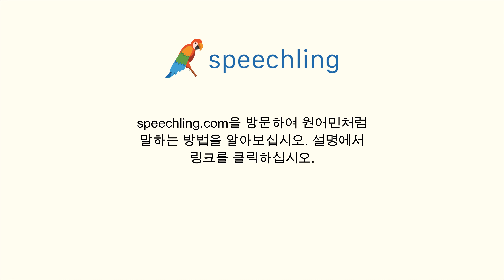이탈리아어로 "잘 했어요!" 말하는 법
남자 목소리 :
Ben fatto!

여성 목소리 :
Ben fatto!

남성 음성 번역 :
잘 했어요!

여성 음성 번역 :
잘 했어요!